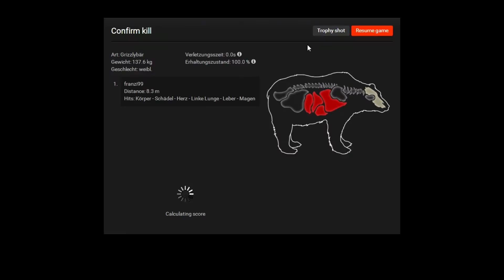Grizzly Attack The Hunter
Grizzly Female Attack